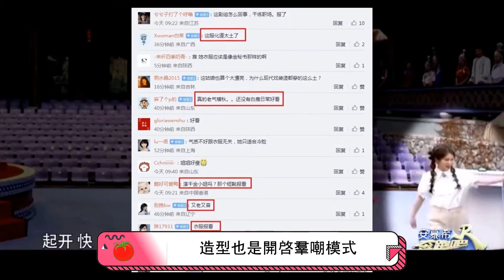白鹿最新路透：看了真的讓人覺得惋惜，造型師我必須扣你工資！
【人物簡介】
白鹿，1994年9月23日出生於江蘇省常州市，中國內地女演員、模特。
2016年7月，白鹿在陸虎單曲《留言》MV里擔任女主角；2017年，白鹿在古裝劇《鳳囚凰》中一人分飾兩角；12月，憑藉愛情輕喜劇《大王不容易》獲得騰訊視頻星光大賞年度潛力電視劇女演員獎；同年，主演劇版《西遊記女兒國》，飾演女兒國國王無雙 。2018年，憑藉《鳳囚凰》獲得「年度戲劇潛力藝人」獎項 。2019年，主演熱血青春劇《烈火軍校》和青春偶像劇《半是蜜糖半是傷》。2020年，主演輕喜劇《九流霸主》。2021年，主演於正製片的古裝輕喜劇《玉樓春》；8月18日，主演的古裝劇《周生如故》在愛奇藝播出；9月6日，主演的《一生一世》在愛奇藝播出。

本期視頻制作人員：
文案/策劃：小松
剪輯/字幕：小天
校對/後期：夏明